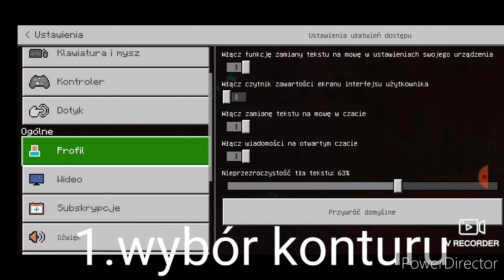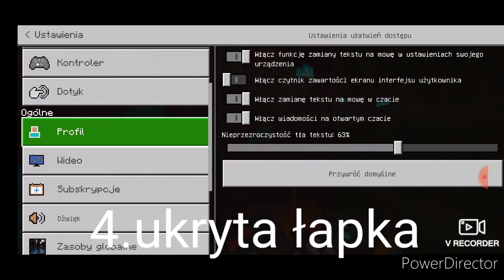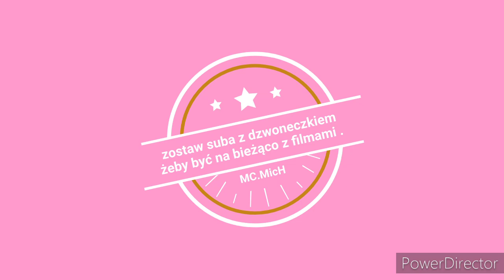5 ustawień w Minecraft PE, które warto ustawić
witam w kolejnym odcinku w tym odcinku pokażę wam jak możecie zmienić swojego Minecrafta PE.

miniaturka:ja w thumbnail majer
montaż:ja w power direction

zostaw suba z dzwoneczkiem żeby być na bieżąco z filmami